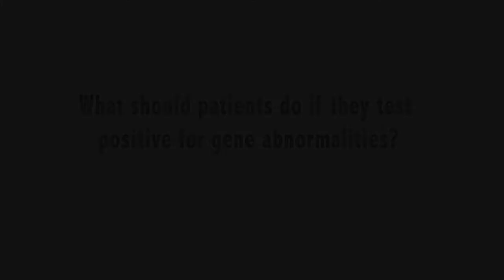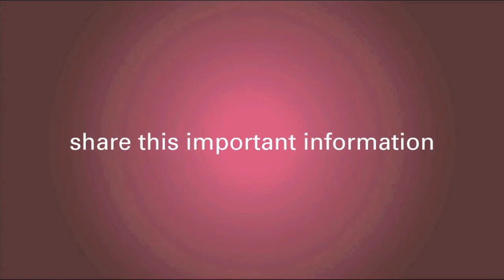What to Do If You Have Gene Abnormalities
It’s often been mentioned that knowing your family history and undergoing genetic testing could possibly save your life. Knowing if you have gene abnormalities such as BRCA1 or BRCA2 is critical information.

Having this gene abnormality can significantly increase your risk of developing breast cancer and even more dangerous than that, ovarian cancer.

But what should you do when you test positive for a gene abnormality? CEO of the Ovarian Cancer National Alliance Calaneet Balas says that you should make sure that your family takes this genetic test, including the men in your family.

Even though men don’t have ovaries or breasts similar to women’s, they can carry the gene abnormality as well.

This isn’t even the most important thing you should do. Watch the video below as Calaneet Balas explains what you should do if you test positive for gene abnormalities.

For more on Ovarian Cancer National Alliance & Ovarian Cancer visit